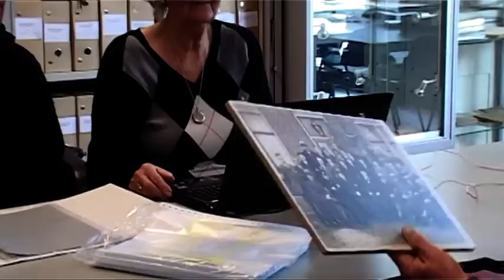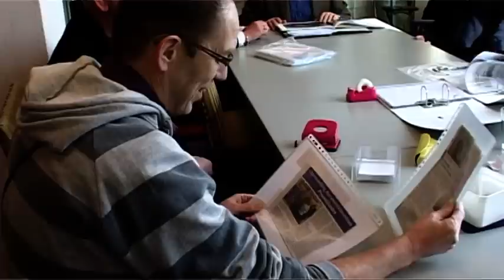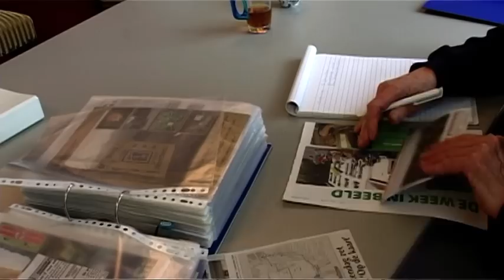Documentatiecentrum van de Historische Vereniging in Vinkeveen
In Vinkeveen werd op maandag 25 maart 2013 een documentatiecentrum opengesteld voor het publiek. Peter van Golen had zich voor dit centrum ingezet voor de Historische Veneniging De Proosdijlanden.
Het centrum is te bezoeken in het dorpshuis De Boei aan de Kerklaan in Vinkeveen op de maandagmiddag en -avond en voor iedereen toegankelijk.